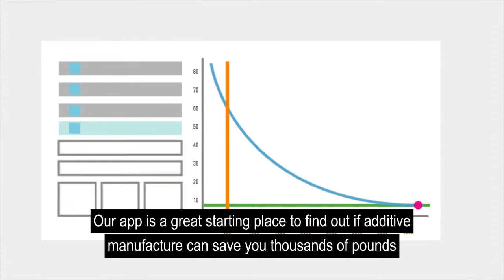SAVE hundreds of pounds in part production using Additive Manufacture with 3DPRINTUK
SUBTITLED VERSION!

This is an awesome instructional video demonstrating our free online comparison app that allows you to compare your injection moulding quote against additive manufacture with 3DPRINTUK.

By entering your tooling cost, the quantity you require and the size of your part our app will show you where additive manufacture could save you £1000's in part costs. And if additive is not a viable option for your part, our app will show you the quantity where injection mould is the more viable method of manufacture for your part.

3DPRINTUK
Additive for Manufacture